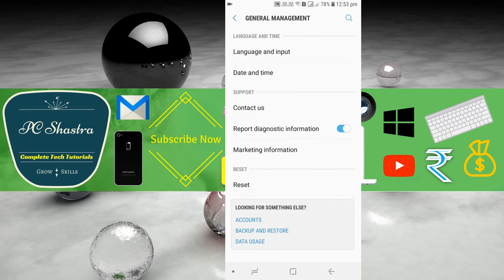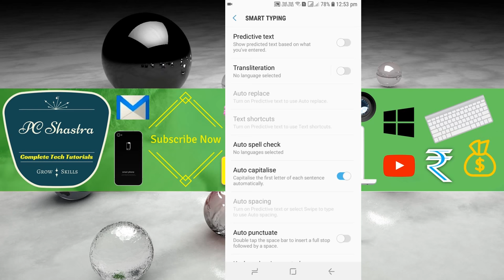How to Turn off Autocorrect on SAMSUNG Device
How to Stop Autocorrect in Keyboard in SAMSUNG/Disable Text Prediction in SAMSUNG J6 Devices: - Text/word suggestion is an appropriated predictive feature on each phone. Smartphone for you to enter text more quickly and it help us to correct text automatically. But sometimes it becomes a mess of trouble when we type something in different language. In this situation it's better to turn off/remove autocorrect from Samsung keyboard settings in your android.
The quickest way is to bring up your Samsung keyboard and tap the settings cog. On some devices, you may need to select Smart typing before the predictive text option will show.
You can also find the predictive text settings menu by following one of the below paths. Note that these differ depending on the model and operating system of your device.
 Settings- Language and input - Samsung keyboard - Predictive text
OR
Settings - General management - Language and input - On-screen keyboard - Samsung keyboard - Predictive Text
OR
Settings - General management - Language and input - On-screen keyboard - Samsung keyboard - Smart typing